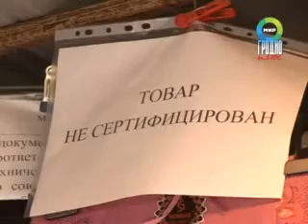Рейд по рынкам